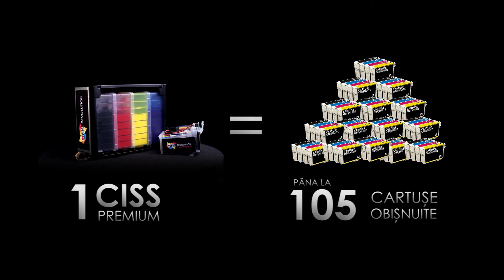Epson XP 750 cu sistem CISS Premium [cissrevolution.ro]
Aici puteti comanda echipamentul Epson xp 750 cu sistem ciss premium deja montat.

Sistemul CISS Premium este cea mai economica solutie de printare descoperita vreodata. Afla mai multe detalii aici

Livrarea gratuita in toata tara !

CISS REVOLUTION,

unul dintre cele mai mari magazine de solutii economice de printare din Europa, apeleaza cu incredere pentru orice informatie suplimentara sau vino in showroom-ul din Sos. Giurgiului nr.170 sector 4, Bucuresti.

Iti stam la dispozitie cu placere!